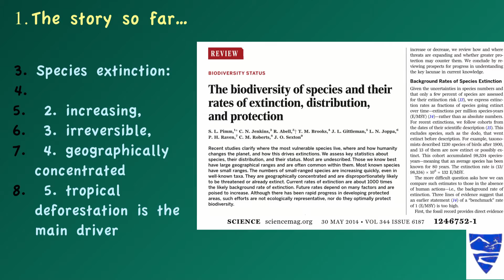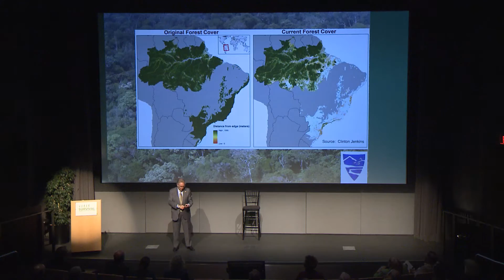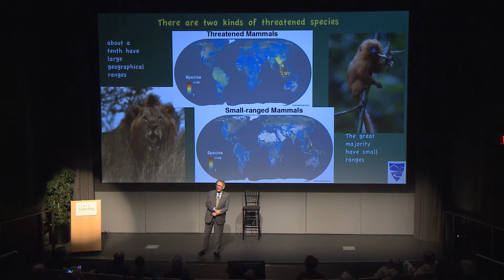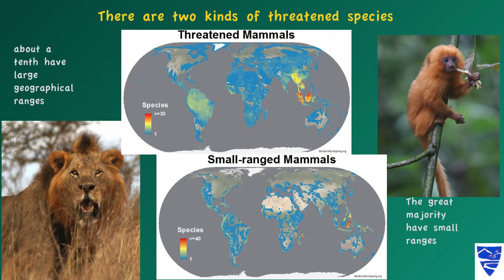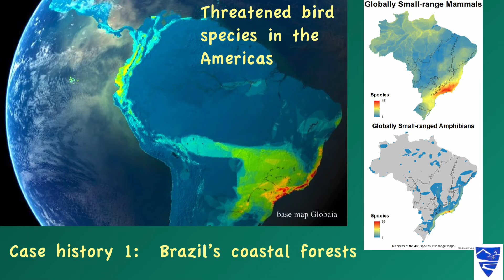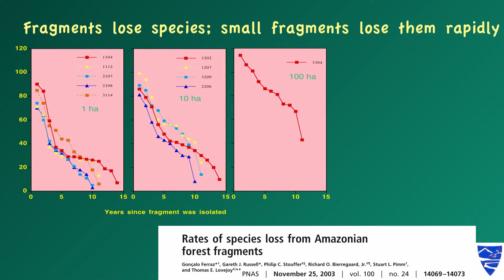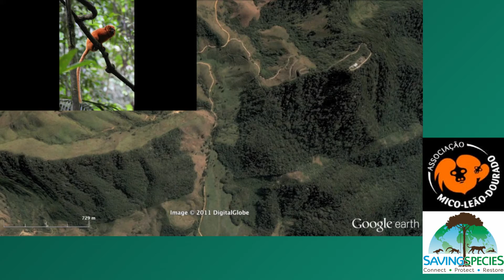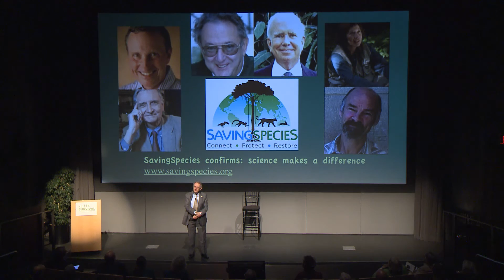Survival: Biodiversity and Extinction | Stuart Pimm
Human actions are driving species to extinction at one thousand times the natural, background rate of extinction. To prevent species extinctions, we need to understand where extinctions are concentrated, what processes drive extinctions there, and what practical actions we can take in those places to prevent them. Stuart Pimm presents possible solutions, including a cost-effective solution developed by SavingSpecies that funds local conservation groups restoring degraded habitats to reconnect forest fragments.

This talk is part of the Survival symposium, a fascinating series of talks focusing on evolution and the challenges of building a better, safer and more survivable future.

About the speaker:

Stuart Pimm is the Doris Duke Chair of Conservation at Duke University. He is a world leader in the study of present-day extinctions and what can be done to prevent them. His research covers the reasons why species become extinct, how fast they do so, the global patterns of habitat loss and species extinction and, importantly, the management consequences of this research. He is the author of over 270 scientific papers and four books. His international honors include the Tyler Prize for Environmental Achievement and the Dr. A.H. Heineken Prize for Environmental Sciences from the Royal Netherlands Academy of Arts and Sciences.

Stuart Pimm directs SavingSpecies, a 501c3 non-profit that uses funds for carbon emissions offsets to fund local conservation groups restoring degraded lands in areas of exceptional tropical biodiversity.